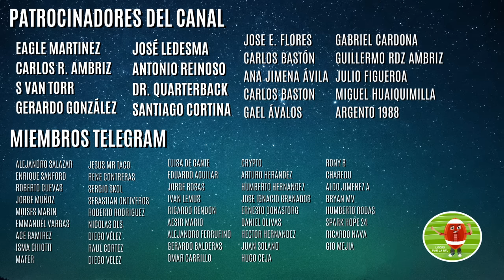¿Regresa TOM BRADY? | CEEDEE LAMB se pierde entrenamientos | Caso RASHEE RICE | NOTICIAS NFL 2024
NOTICIAS NFL

Estamos en el mes de Abril, los equipos preparándose para el Draft y continuamos con noticias, rumores y jugadores que llegan a nuevos equipos.